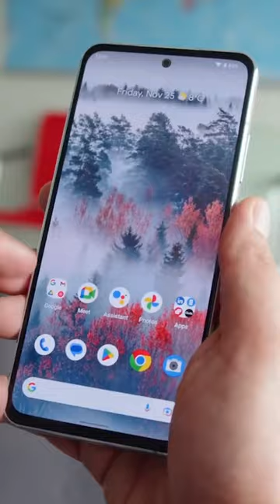NOKIA ВЕРНУЛАСЬ В 2023 🤯